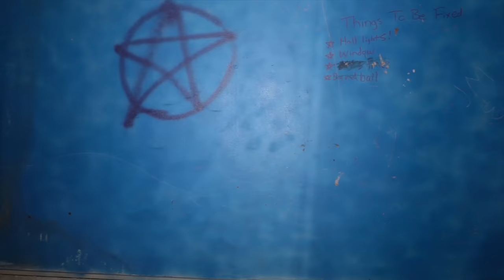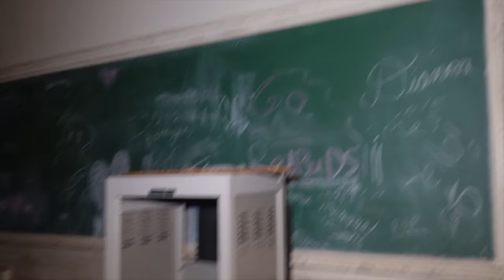Exploring Ardmore High School - Ardmore Oklahoma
While i was out exploring i came across this huge over 100yr old school! Such a epic find and sooo many trophies left behind too... But over all a very historic old high school with lots of potential still. ( kind of a "pun" if you think about it haha ). Anyways this was a super fun adventure in a crazy old school. Also almost saved up for my Gimbal and a Raft too!! Always grinding and Exploring while uploading new exciting content. I do not recommend doing anything I do. But I do recommend getting out there in the world and enjoying every second. Exploring is life! No matter what direction it takes you. Just always bring a adventure buddy if you can.. Never know what good or bad can be around the corner. Much love and remember to Be Free and Be Bold Be American!.!.!.!